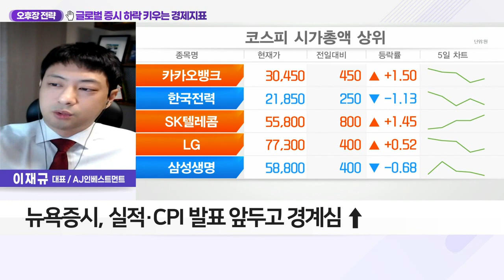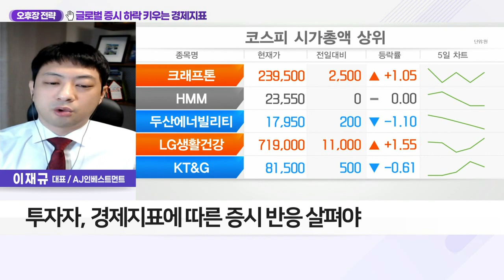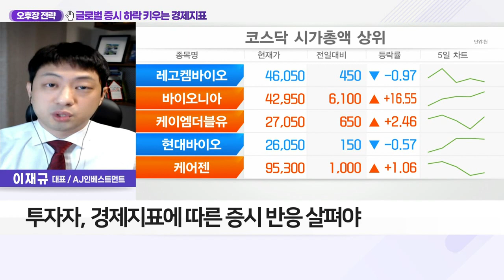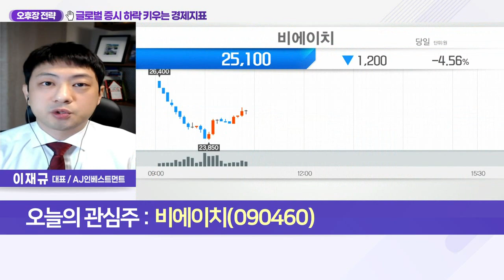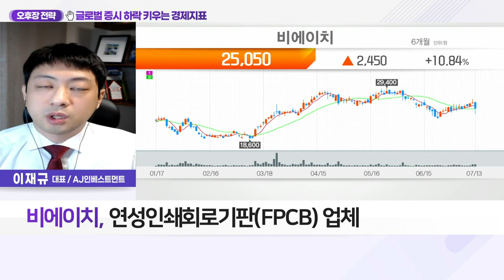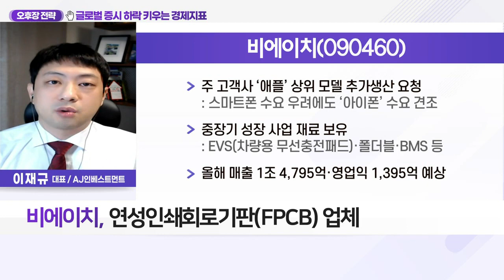비에이치(090460)... 글로벌 증시 하락 키우는 경제지표_오후장 전략 (20220713)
Q. 증시 하락세 장기화, 투자자 체크할 경제지표는?
- 글로벌 증시 불확실성 확대
- 한은 기준금리 50bp 인상… 첫 '빅스텝’ 단행
- 기대인플레이션 해소 목표… 스태그플레이션 우려 ↑
- 뉴욕 증시, 실적·CPI 발표 앞두고 경계심 ↑
- 투자자, 경제지표에 따른 증시 반응 살펴야
- 現 증시, 상승·하락 가능성에도 상승 기대감 ↑

- 연성인쇄회로기판(FPCB) 업체
- 전방 산업 부진 속 실적 성장 예상